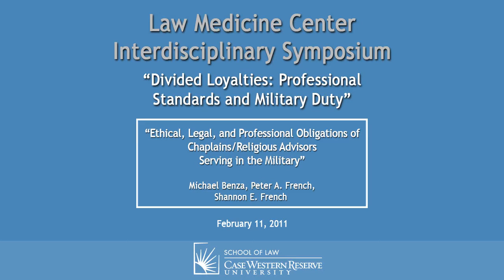"Divided Loyalties: Professional Standards and Military Duty" - Part 4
Ethical, Legal, and Professional Obligations of Chaplains/Religious Advisors Serving in the Military
"Divided Loyalties: Professional Standards and Military Duty"
Interdisciplinary Symposium

Speakers:
Moderator: Michael Benza, Visiting Associate Professor, Case Western Reserve University School of Law
Professor Peter A. French, PhD, Lincoln Chair in Ethics, Arizona State University (Participating via DVD)
Shannon E. French, PhD; Inamori Professor in Ethics and Director, Inamori International Center for Ethics and Excellence, Case Western Reserve University

Summary:
There has always been some tension between the ethical, legal, and professional obligations of professionals and the requirements of military service. This tension has been increased by the War on Terror. Physicians, mental health professionals, lawyers, and law enforcement/corrections officers serving in the military have been placed in situations in which their professional ethics, obligations, and legal duties may contradict military necessity or directives, or even place the role of professional in direct conflict with the role of military personnel.